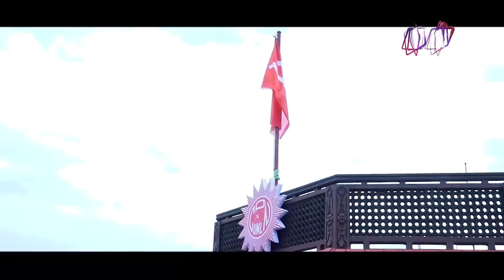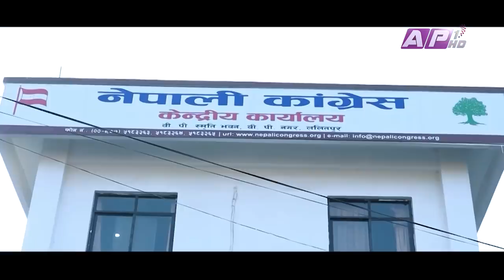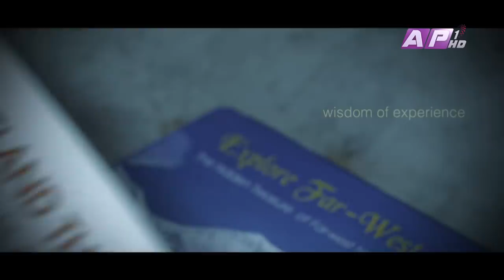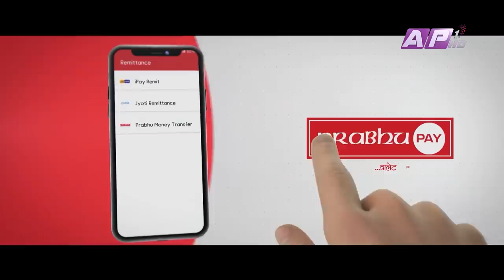tHE bRAVO dELTA show with bHUSAN dAHAL | Kamal Thapa | EPI 63 | AP1HD